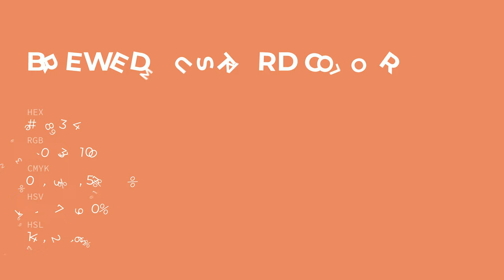Brewed Mustard color e68364 hex color - Red color - Cool color e68364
What color is Brewed Mustard ? e68364 hex color - Red color - Cool color e68364

Hex e68364 Color Code is also known as Brewed Mustard color.